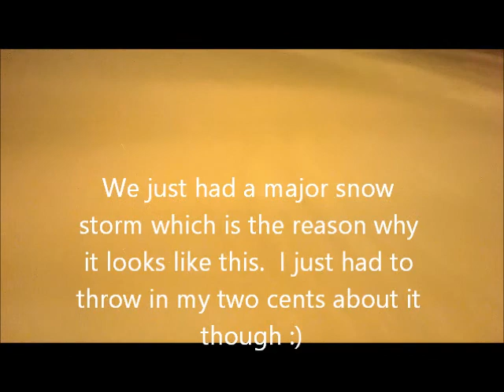Crappy Street Cleaners